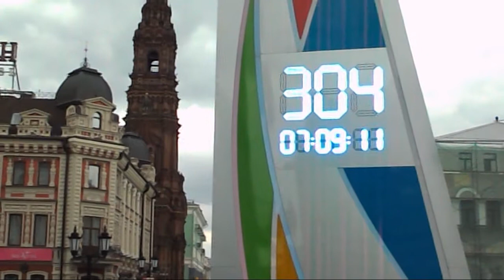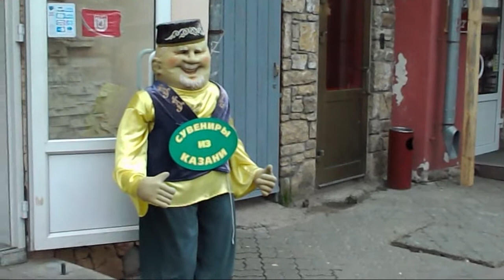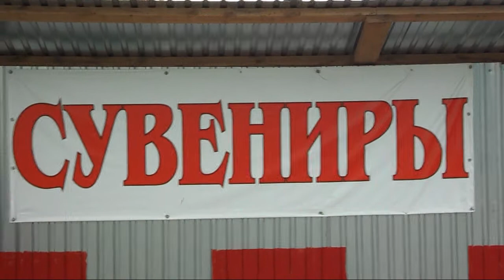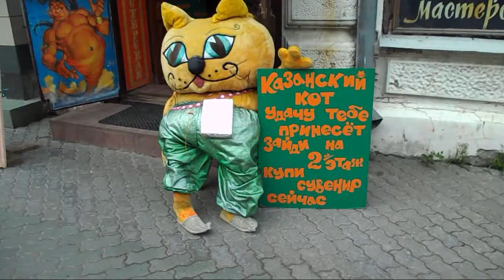Kazan: Baumanin katu | Pedestrian street "Baumana" | Казань, улица Баумана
Kazan. Baumanin katu ("ulitsa Baumana") .  Alkaa Tukay:n aukiolta ja päättyy Kremlin lähelle. Metro kulkee kadun alla.
Kazan. Bauman pedestrian street. Starts at Tukay Square and ends near the Kremlin.